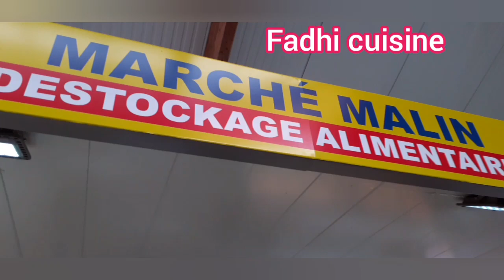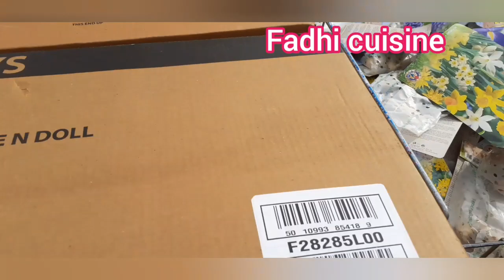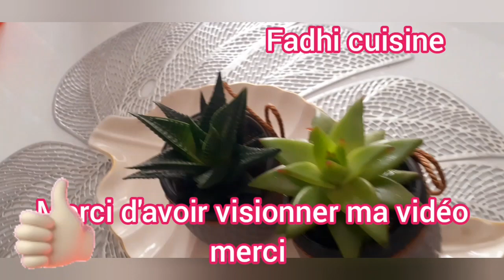déstockages alimentaires au marché de massy 91👍 😍